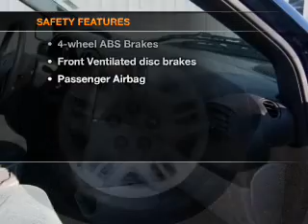2004 Dodge Grand Caravan - Seymour IN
Year: 2004
Make: Dodge
Model: Grand Caravan
Trim: SE
Engine: 3.3 liter 6 cylinder 12 valve
Transmission: 4-Speed Automatic
Color: Dark Blue
Mileage: 85767
Address:
1209 E. Tipton Street